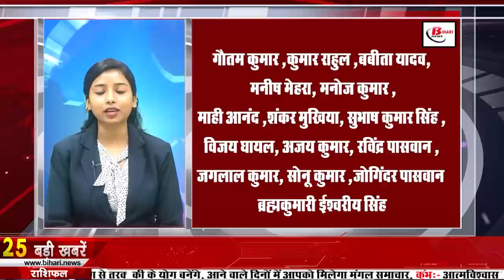Daily Bihar news 13th November 2021.Info of Bihar Weather,Rajgir,Patna,Panchayat elections Bihar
Daily Bihar news of all districts in Hindi i.e.13th November 2021.Info of Bihar Weather, Rajgir, Patna,Panchayat elections in bihar
1. Voters trust new candidates in Panchayatelectionsinbihar
2. Today in Bihari identity we will talk about Ayesha Sharma
3. Action will be taken against the pensioners by telling the wrong age
4. Bharat Coking Coal Limited Vacancies for Driver Posts
5. Campaigning for the seventh phase will end this evening
Today is the last day to campaign for the seventh phase in Bihar, in this phase, elections are to be held in 63 blocks of 37 districts, for which there is time till 5 pm today for the candidates standing to put their efforts. After which the noise of election campaign is going to end. Let us inform that in this phase, the process of voting for 63 blocks will be held on 15th November, while the counting of votes will be done on 17th and 18th November. In this phase, polling will be held in Phulwari Sharif of Patna, Patna Sadar Daniyawa. At the same time, polling will be held in Shambhuganj in Banka, Rangara Chowk Goradih in Bhagalpur, Jhajha in Jamui, Jamalpur in Munger, Zilla Parishad constituency number 4 and 5 in Khagaria, Begusarai block in Begusarai.

6. Financial assistance given to 7342 patients in Bihar

7. Now every year 60 schools will get SwachhVidyalayaPuraskar at the state level

8. Son Bhandar is in Rajgir, Bihar

9. The flurry of municipal elections to be held next year started

10. Now this formula will double the income of farmers of Bihar

11. Elderly are more secure in Bihar

12. Bihar ministers will now be able to travel with expensive vehicles

13. Now know the weather condition of different districts of Biharweather

14. Mobile team will install door to door corona vaccine in rural areas

To speed up the process of vaccination in Bihar, now door to door vaccination campaign will be started in Patna district. In this regard, instructions have also been given from the Health Department to the District Vaccination Office. It is being told that door to door vaccine campaign will be started from this month. Vaccine mobile team is to be formed for this campaign. This mobile team will have one data operator and one ANM. They will go to the countryside by motorcycle. This team will work on the list prepared on the basis of voter list. And will vaccinate. Let us inform that keeping in mind the reduced vaccine in rural areas, the Bihar government is going to constitute a mobile team so that the vaccination can be accelerated.

15. Good news for health contract workers, will get this benefit

16. RBI's two customer centric initiatives launched

17. WHO raised a big demand regarding health

18. Anti-Hindutva talk in SalmanKhurshidbook heats up the politics of Bihar

19. Chirag Paswan reached Gopalganj to meet the victim's family
20. Today's date is recorded in the history of India for many reasons.
Today's date is considered important in the history of India for many reasons. On this day, MaharajaRanjitSinghbirthday, the ruler of Punjab, was born in 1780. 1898 - On the occasion of Kali Puja, revered Mata Shri Sharda Devi inaugurated the school of Nivedita. Famous educationist, social worker, judge, law scholar and constitutionalist Mukund Ramarao Jayakar Born in 1873. Story writer, prose writer Rai Krishnadas was born in 1892. Famous progressive poet Muktibodh Gajanan Madhav was born in 1917.
21. Indian team announced for Test series against New Zealand
The BCCI has announced the Indian team for the two-Test series against New Zealand. The first match will be played in Kanpur on November 25. This time along with Rohit Sharma, Mohammed Shami, Jasprit Bumrah and Rishabh Pant have been rested. Also, India's captain Virat Kohli has been rested in the first Test match and he will join the Indian team in the second match. The rest of the team members will be KL Rahul, Mayank Agarwal, Shreyas Iyer, Wriddhiman Saha, KS Bharat, Shubman Gill, Ravindra Jadeja, Ravichandran Ashwin, Aksar Patel, Pranand Krishna, Mohammad Siraj, Jayant Yadav, Ishant Sharma and Umesh Yadavam.

22. Now WhatsApp users will be able to decide who sees their DP

23. Now know what were the prices of petrol and diesel

24. Finance Minister of Bihar will be involved in the meeting of the Union Finance Ministry

25. King Khan and Sanju Baba got an invitation for the wedding of Shahbuddin's daughter

We have not been able to take the names of many of you users due to paucity of time, but you keep answering our questions like this, we will try our best to take your name in the next video.
Today's question is such that according to you the system of cleanliness is maintained in the government schools around you or not?